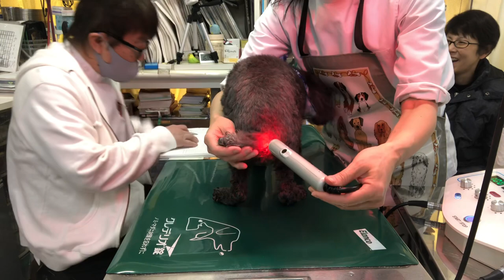②トイプードルのピースちゃんの治療、肛門腺絞り、点眼点耳、光線照射療法他